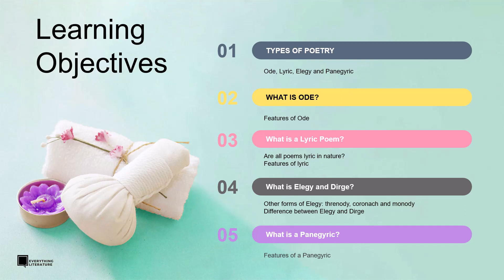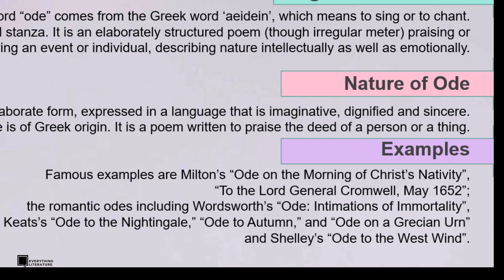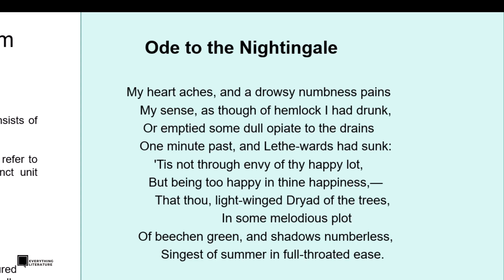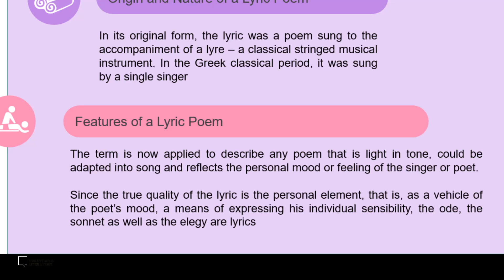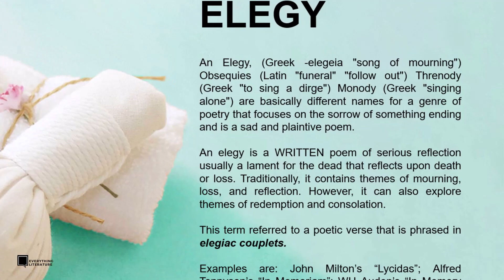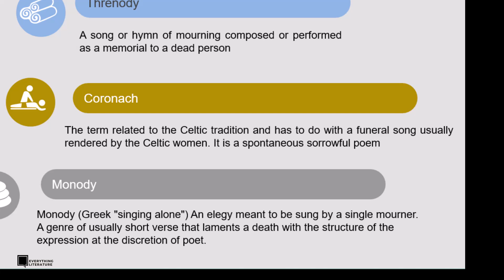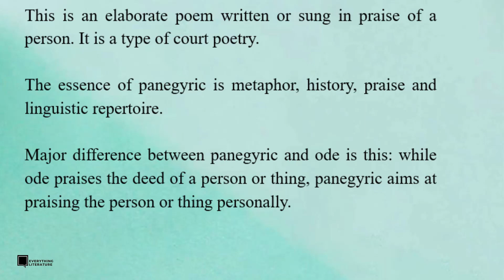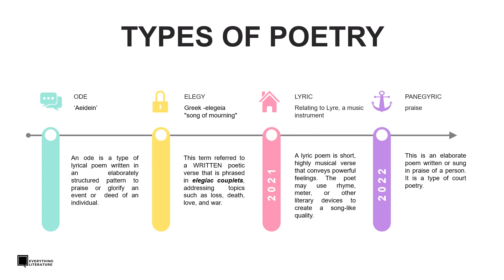Types of Poetry (2): Ode | Lyric | Elegy |Panegyric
Poems differ based on the form, the content or the intention.
Are all poems lyric poetry by default?